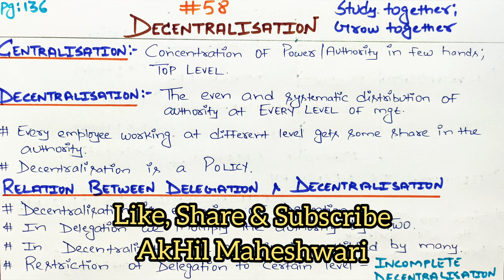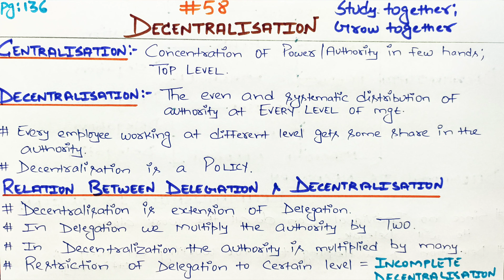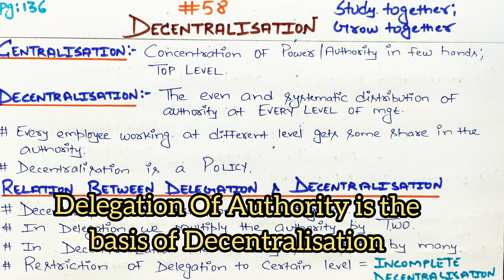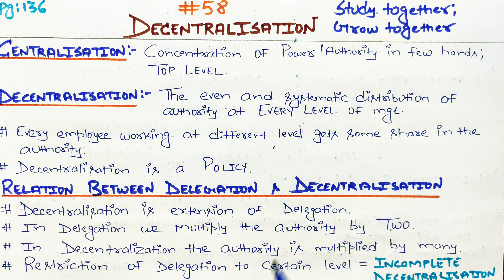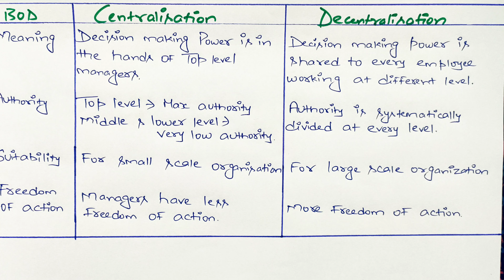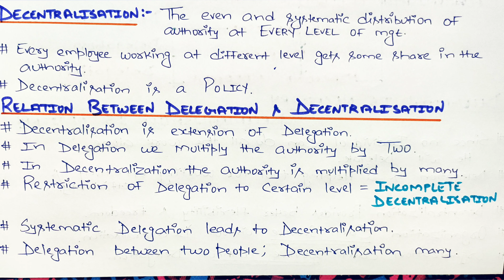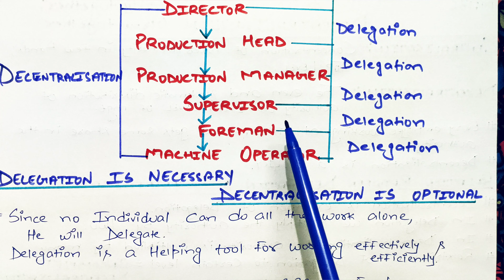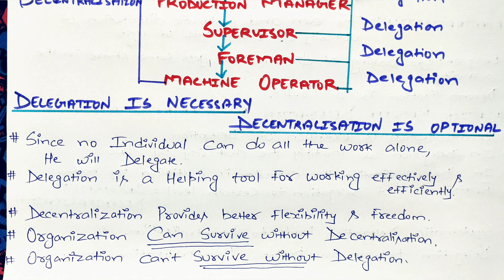#58 Decentralisation | Chapter 5 Organising | PG 136 NCERT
CHAPTER 5
ORGANISING